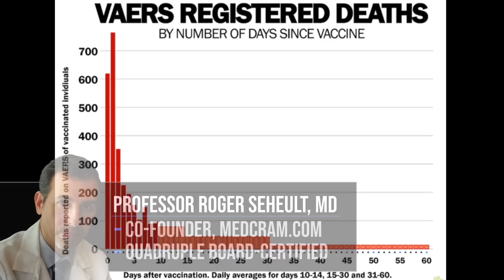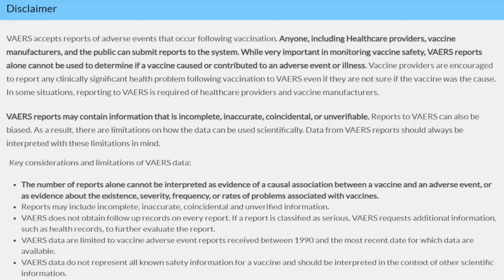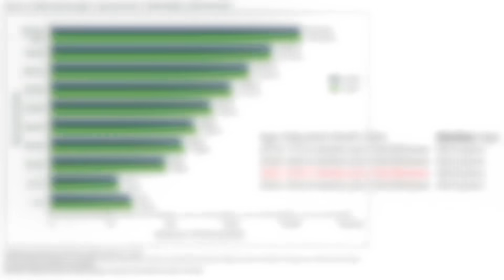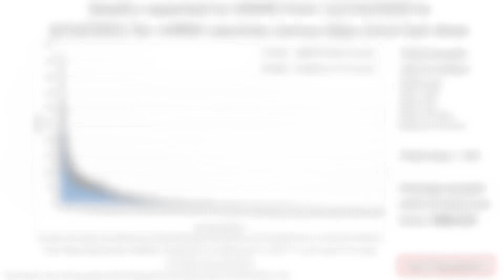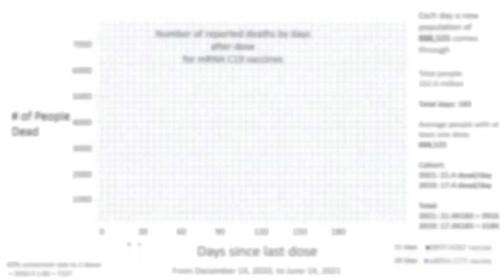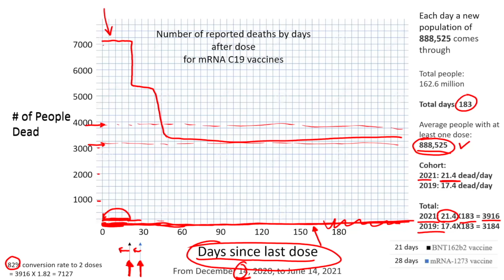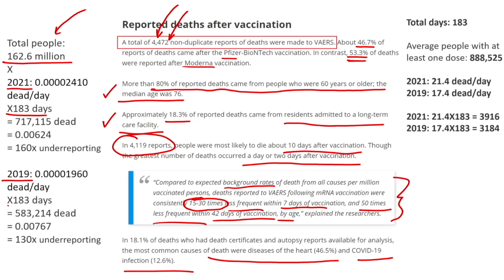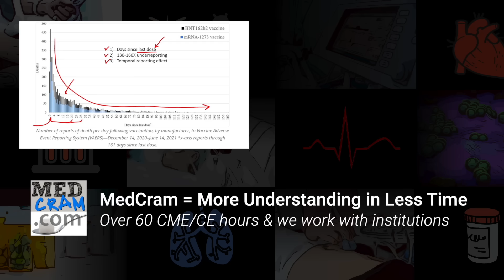VAERS mRNA Death Curve Explained Clearly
Dr. Seheult of MedCram clearly explains the VAERS reported death curve for the mRNA vaccines in 2021.  What is the reason for its appearance and what conclusions, if any can we draw from it?

(This video was recorded on October 3rd, 2023)

Large U.S. study finds majority of mRNA COVID-19 side effects are mild and temporary (News Medical)

WHY ACTUARIES ARE INTERESTED IN POPULATION ISSUES AND WHY OTHER ORGANISATIONS INTERESTED IN POPULATION ISSUES SHOULD TALK TO ACTUARIES? (Actuaries)

COVID-19 vaccine doses administered by manufacturer, United States (Our World in Data)

Safety of mRNA vaccines administered during the initial 6 months of the US COVID-19 vaccination programme: an observational study of reports to the Vaccine Adverse Event Reporting System and v-safe (Lancet)